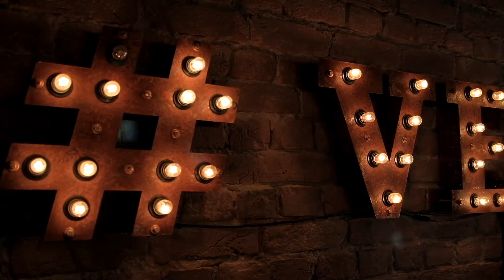Как найти СВОЙ ресторан на свадьбу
Как выбрать ресторан на свадьбу. Советы по подготовке к свадьбе. Организация свадьбы Санкт-Петербург
Всем привет! Меня зовут Виктор Зуйков и я рад представить Вам проект "Идеальная свадьба. Советы профессионалов".
В этом видео вы узнаете о важных моментах, связанных с выбором ресторана для проведения свадьбы.
А именно - в чем отличие банкетного зала, ресторана и свадебного лофта. И на что обратить внимая, выбирая ресторан для свадьбы.

Вы узнаете:
- Как найти ресторан на свадьбу в СПб и других городах;
- Как выбрать ресторан для свадьбы;
- Какие ошибки допускают многие будущие молодожены и как их избежать;
- Какие вопросы задать менеджеру ресторана перед заключением договора;
- На что обратить внимание при выборе ресторана на свадьбу
Вы узнаете полезные советы от меня, а так же у со основателя сети свадебных ресторанов Санкт-Петербурга Кирилла Богатырева. Ну а если есть вопросы, на которые мы еще не ответили, пишите их в комментариях.

Видео подготовил Рома Бояркин boiarkin.ru

ВИКТОР ЗУЙКОВ: Как понять, наш зал или не наш?
Для меня главное, что должно быть чисто и хорошее отношение менеджеров?
Кирилл:
1. Слушай свое сердце. Давно, когда я начинал вести свадьбы, я работал от одного ресторана и пришли молодожены, которые сказали "мы еще посмотрим". И она привела меня в зал, который она выбрала, она маленький и у него были минусы, но глаза невесты горели. Она была счастлива. Выбирайте сердцем!
ВИКТОР ЗУЙКОВ: 3 признака того, что ресторан вам не подойдет?
Кирилл: 1. Если нет прозрачности цен. Свадьба - большой бюджет. И должно быть заранее ясно, сколько ты потратишь. Это важно для спокойствия.
2. Читайте отзывы. Ведь если отзывов нет, то возможно все будет плохо, ресторан новый и скоро закроется. Люди очень важны. Мы приходили в рестораны, а нас встречали словами "что хотели?". Так не должно быть. Люди очень важны

Проект идеальная свадьба - Советы профессионалов меня зовут Виктор Зуйков и я Ведущий свадеб и других мероприятий.